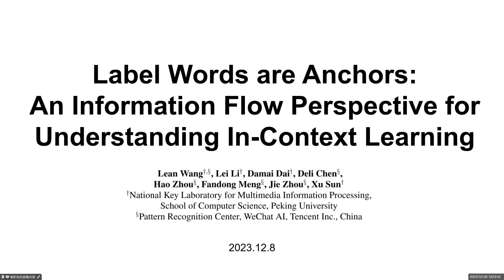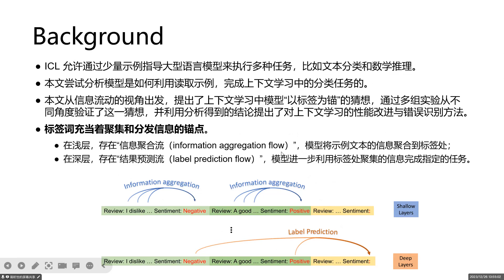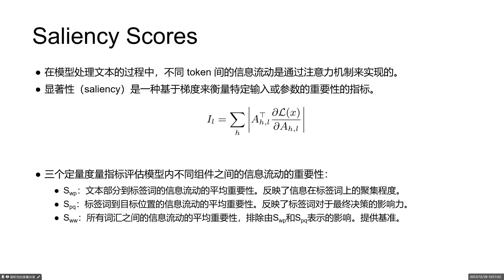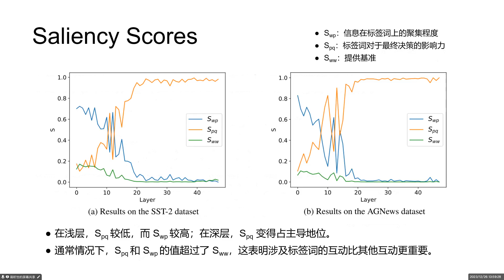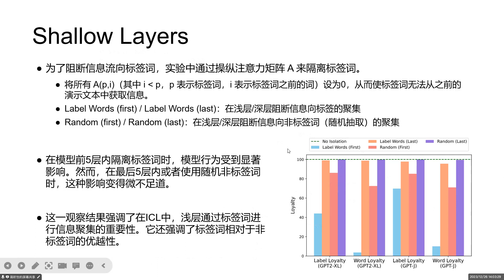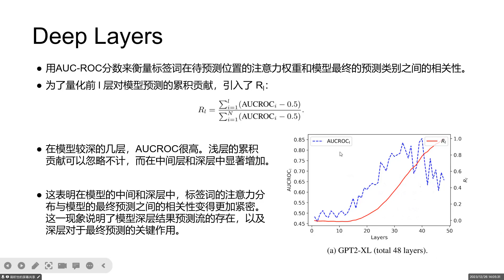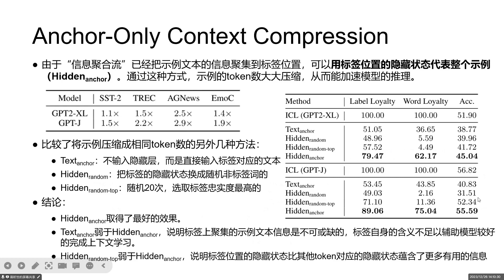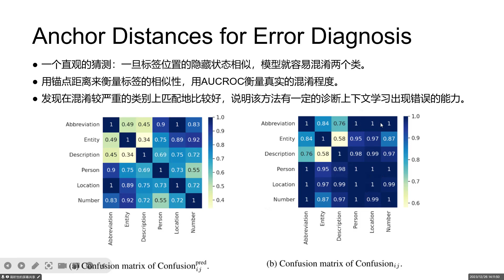Label Words are Anchors An Information Flow Perspective for Understanding In Context Learning Pekin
Label Words are Anchors- An Information Flow Perspective for Understanding In-Context Learning (Peking 2023)